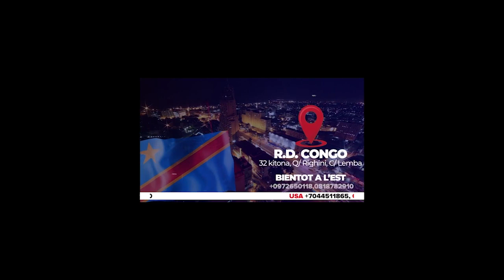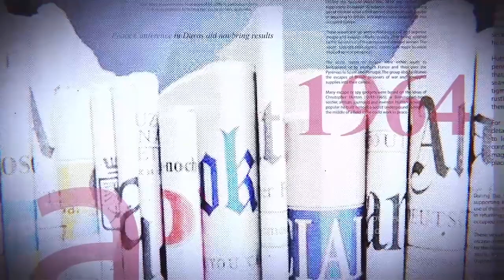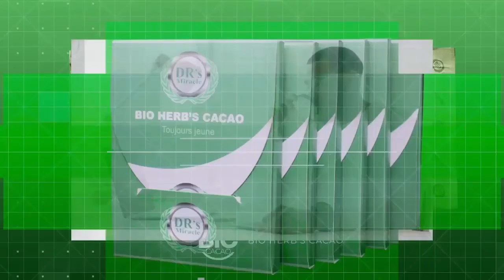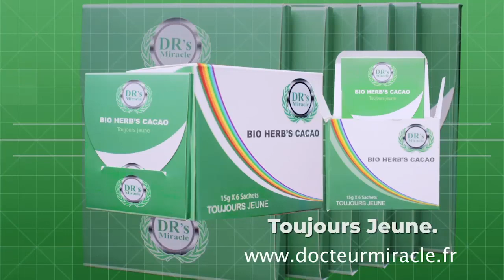GRANDE TRIBUNE |20.12.2022| AFDC, UDPS, MLC, UNC, ENSEMBLE, QUI EST RESPONSABLE DU BILAN DE L'USN ?